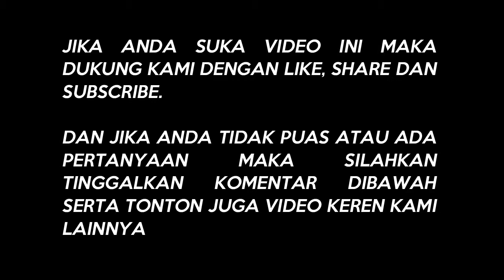26 TIPS DAN TRICKS WAJIB USER GUINEVERE UPDATE TERBARU MOBILE LEGENDS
26 Tips dan Triks bagaimana cara menggunakan Hero GUINEVERE yang benar. Semua wajib anda ketahui maka dari itu silahkan tonton videonya berulang-ulang agar anda bisa faham. Jika ada tambahan tips dan triks, tolong cantumkan di komentar bawah yah bos.